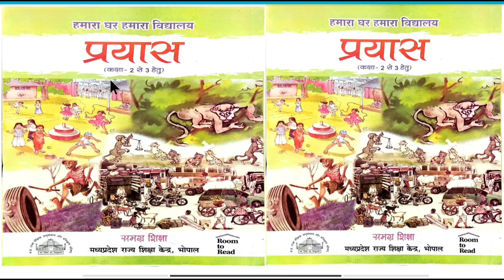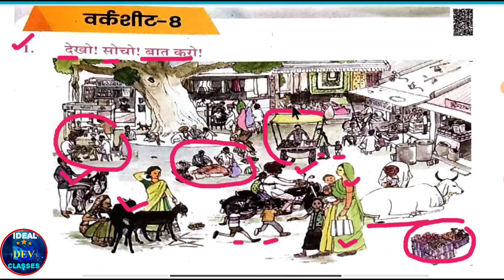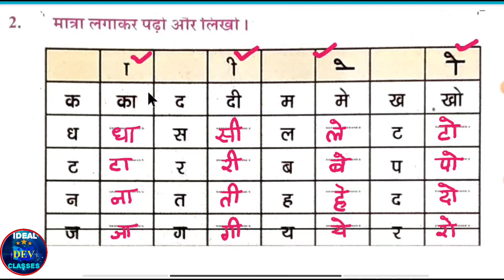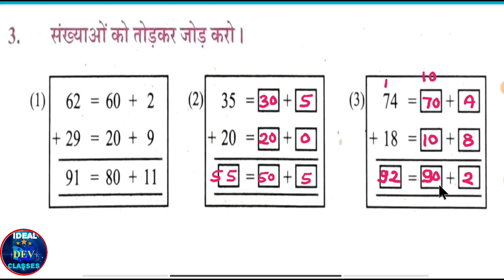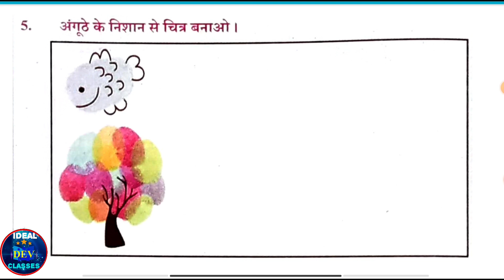प्रयास पुस्तिका कक्षा 2 से 3 वर्कशीट -8 हमारा घर हमारा विद्यालय सत्र 2024-25 प्राथमिक स्तर के लिए